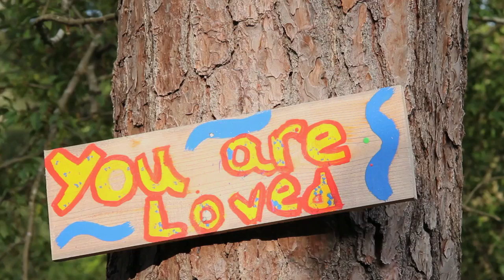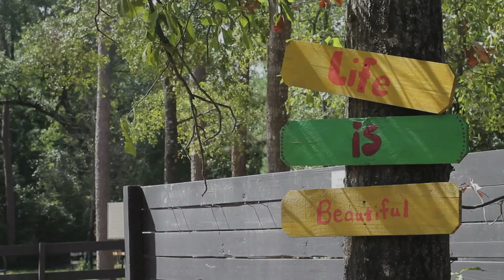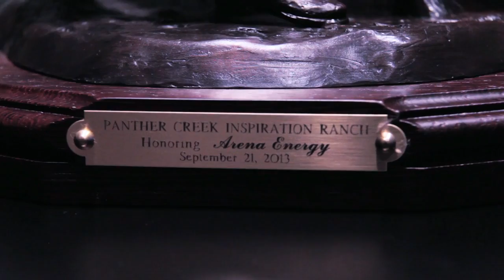Inspiration Ranch Promo